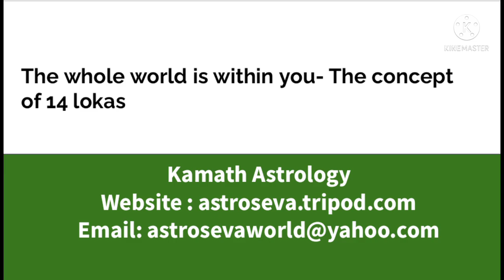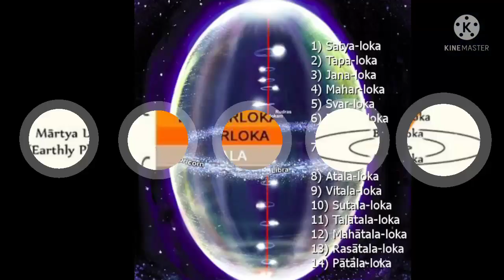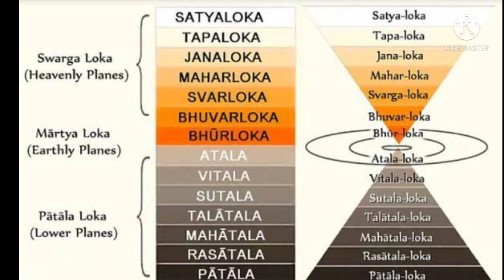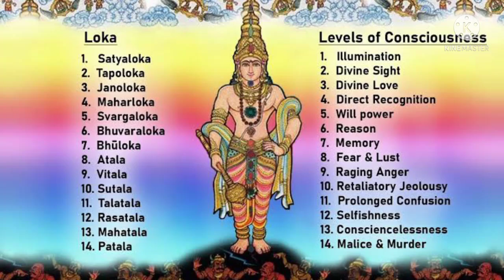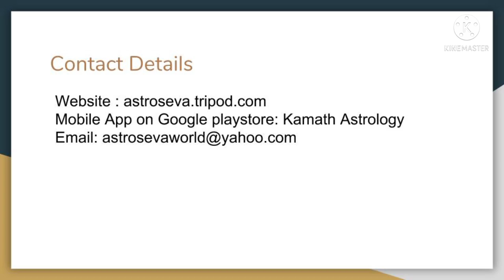The whole world is within you-The concept of 14 lokas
Most saints often tell us the whole world is within us .How can this be? We are miniature creatures in this vast universe .This video makes an attempt to explore this concept by understanding the 14 lokas or realms in a single universe ,how these are linked to the chakras or energy centres in the human body. Are there parallel universes (multi verses).Can we exist in more than one universe at the same time ?All these questions are answered through this video